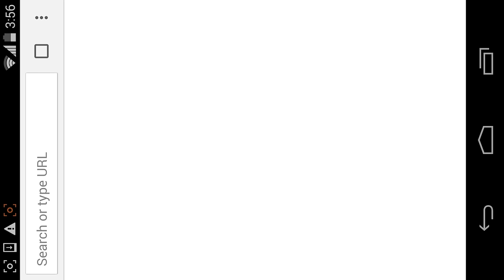Give It Up (by Invictus Games Ltd. ) - Android gameplay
Feel the Rhythm. Jump or Smear. Give It Up.
GIVE IT UP is a rather hard game where you have to assist this cheerful, singing Blob in jumping through 18 different tracks.
Single tap control - sounds easy right?
You have to feel the rhythm as Blob jumps up, over and down with the help of the similarly crazy music.
Beware, when you don't tap at the right time, poor Blob smears before you could cry 'Noooooo' and throw your device away.